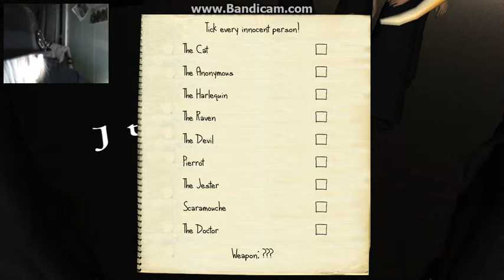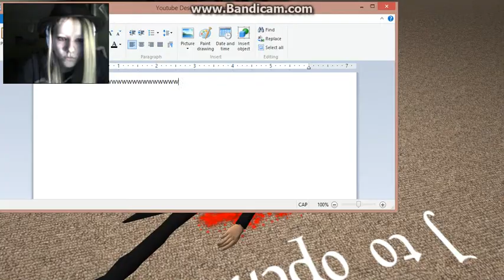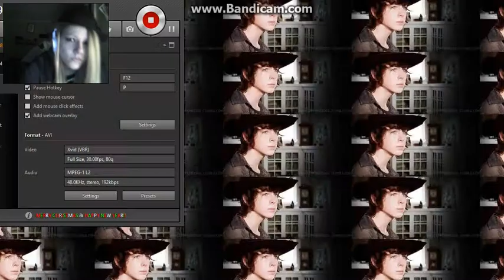The murder at masqued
***Links To My Stuffz***
Comment any advice you have for this channel, I accept helpful criticism. Also comment any games you would like to see me play!